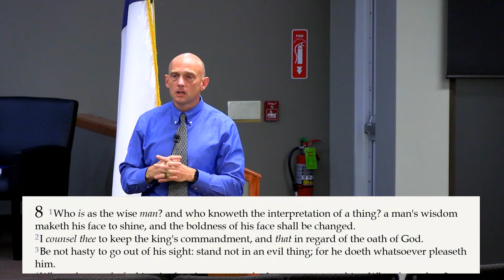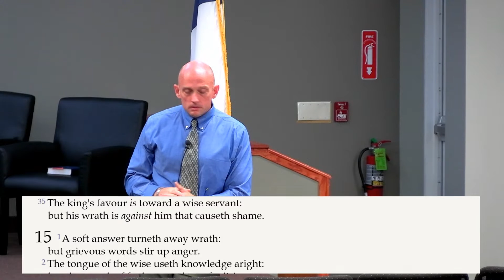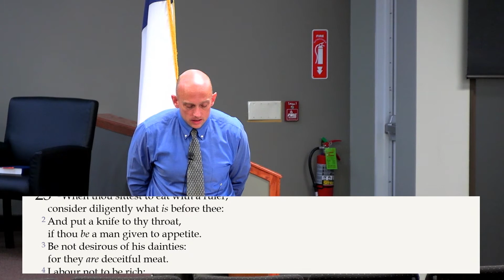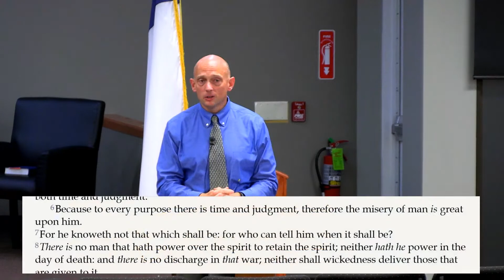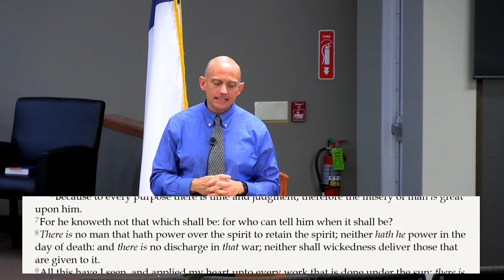No Discharge from Death - Pastor Jack Young - Oct 25, 2023